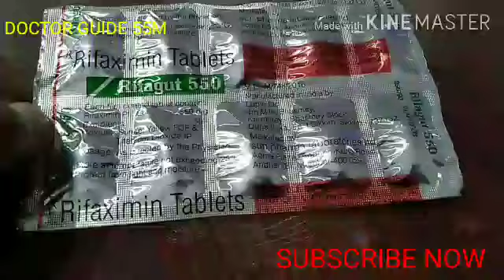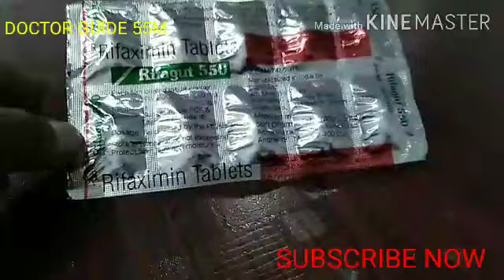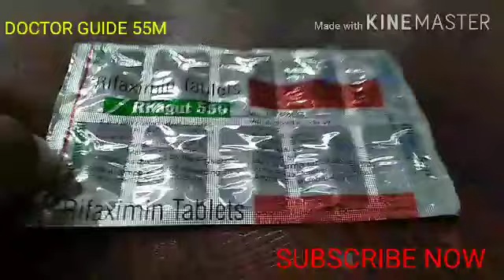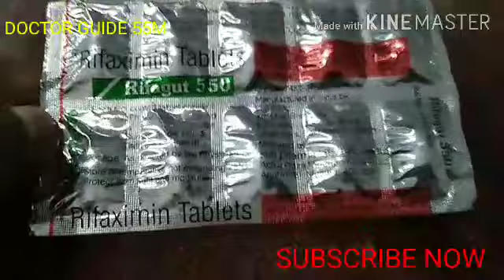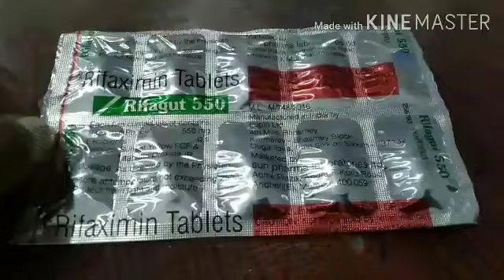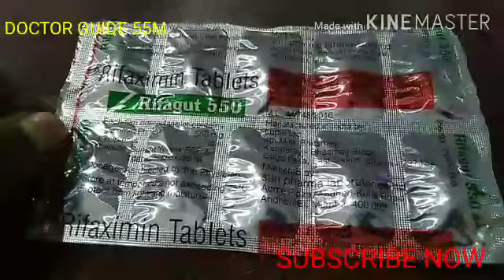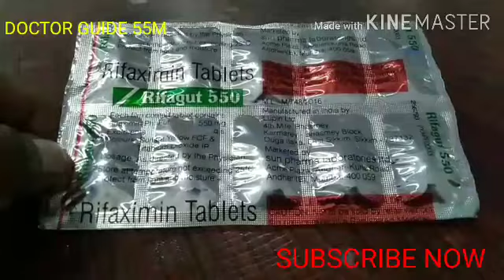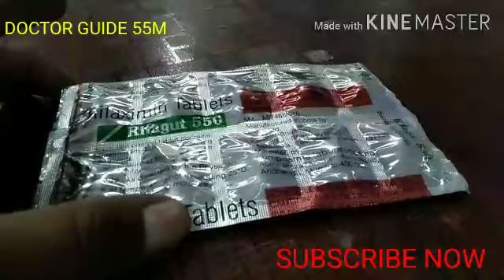RIFAGUT 550MG RIFAXIMIN TABLETS, ANTIBIOTIC MEDICINE RIFAGUT BY DOCTOR GUIDE 55M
Hiiiiiiiiiiiiiiiiiiiiiiiiiiiiiiiiii gys
                                             Kaise hai ummid karta hu aaplog bahut hi achha hi hoge jaise bhi ho comment kar ke jarur bataye taki mai video ke madhyam se jabab de saku to aaj mai medicine laya hu RIFAGUT 550MG jiska composition hai RIFAXIMIN 550 mg ANTIBIOTIC TABLETS, ANTIBIOTIC MEDICINE RIFAGUT 550 mg part 2. Video hai
         BY DOCTOR GUIDE 55M